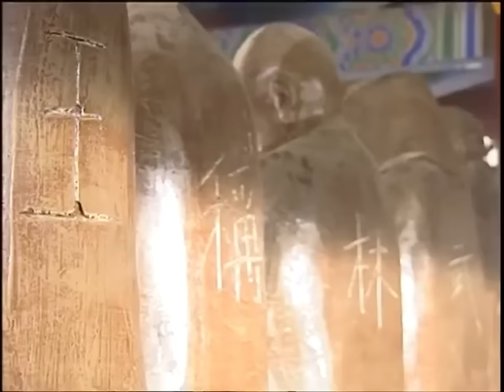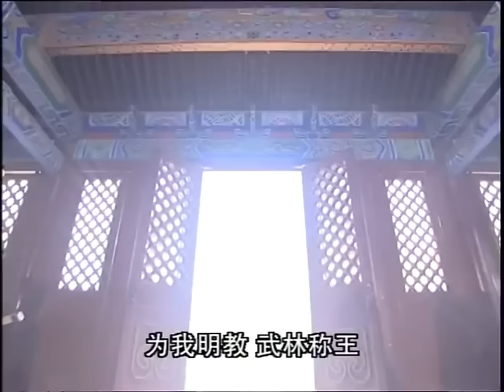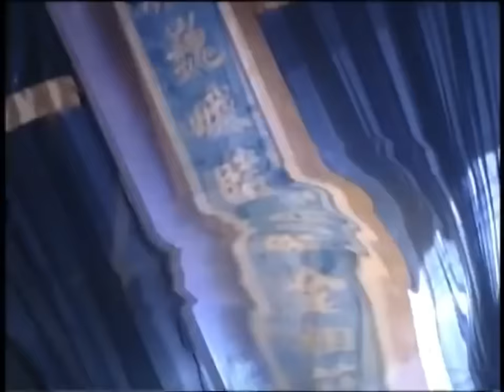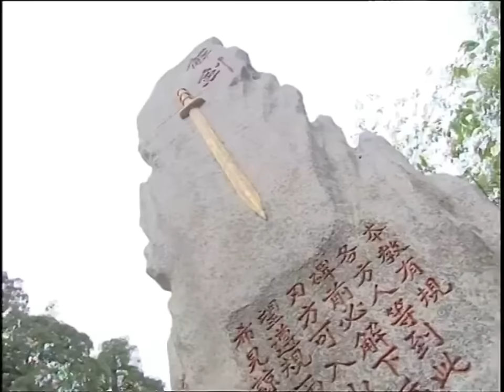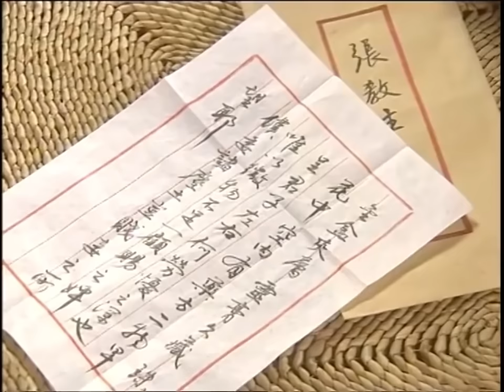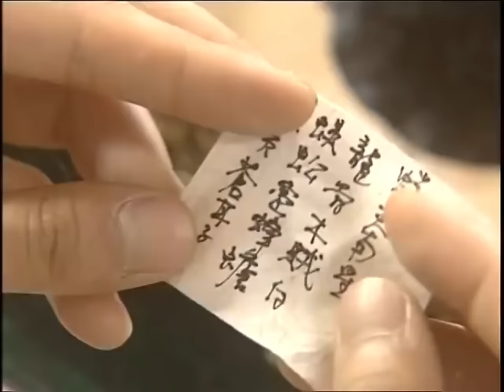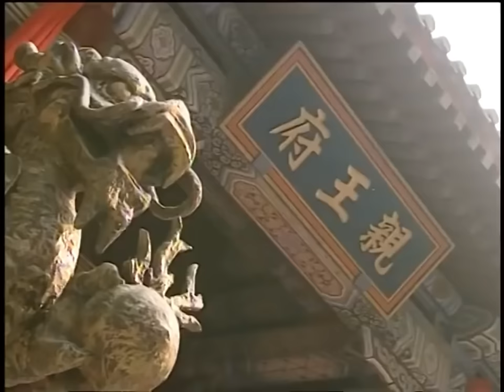【功夫電影】蠻橫女子糾纏張無忌，卻不料被張無忌幾下就打敗了！⚔️ 抗日 MMA | Kung Fu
剧名：倚天屠龙记